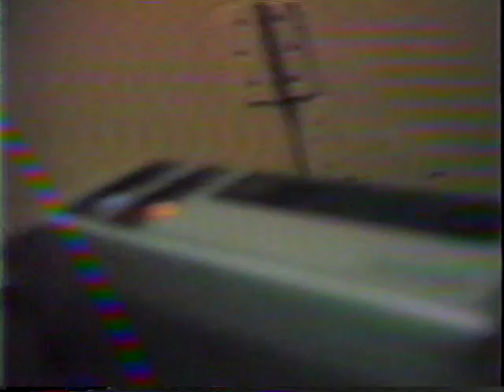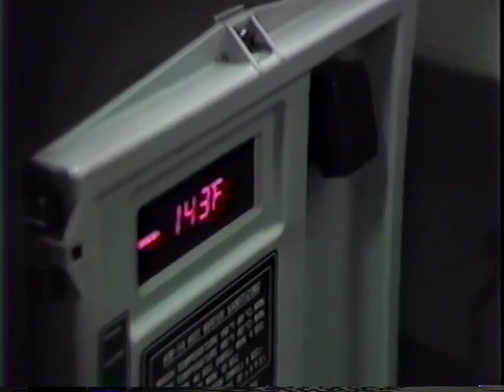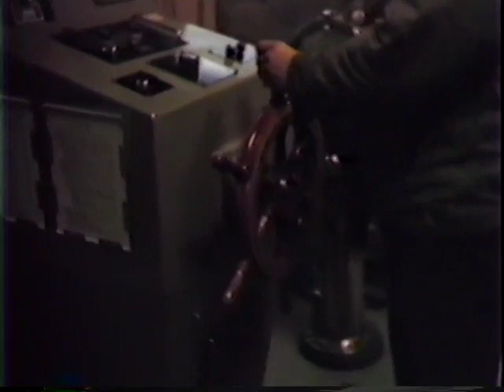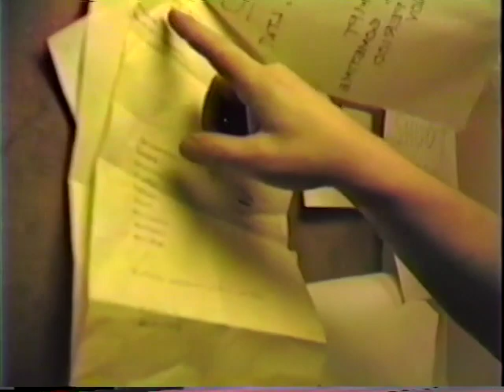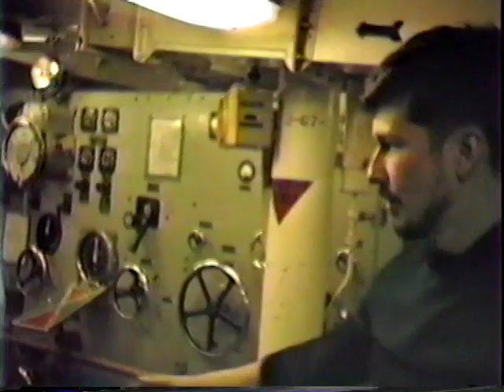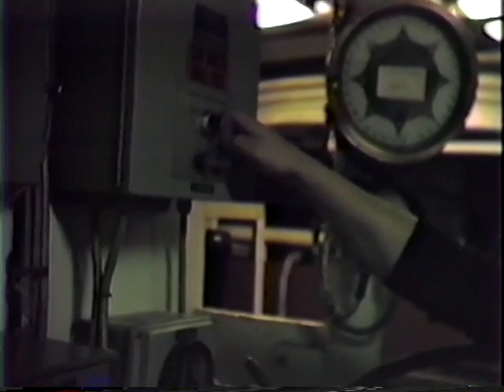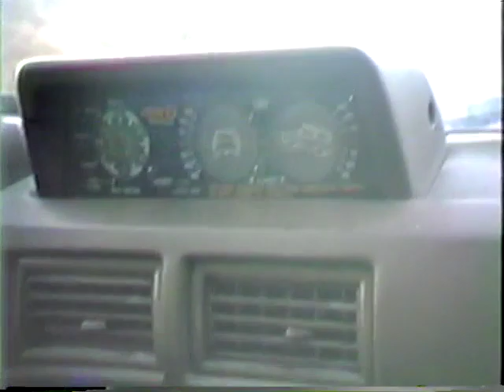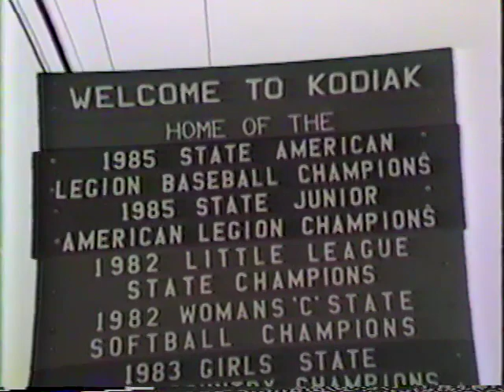This Is Kodiak? "Best of the Yacona Guys" with Alex & his Pals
This is a VHS video greeting card Alex sent home for Christmas sometime in the late 1980's. Yacona is the name of the ship he was stationed on. You get to meet the crew as well, and go on a ride with Alex.